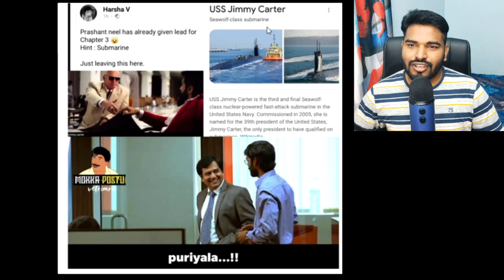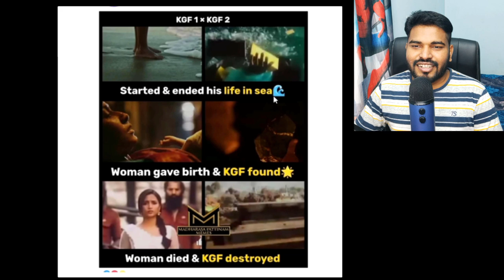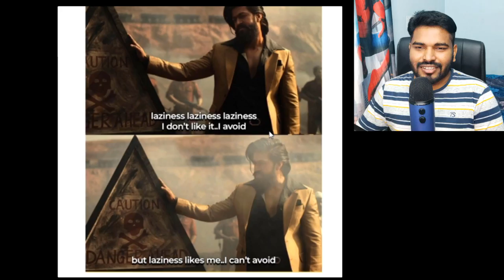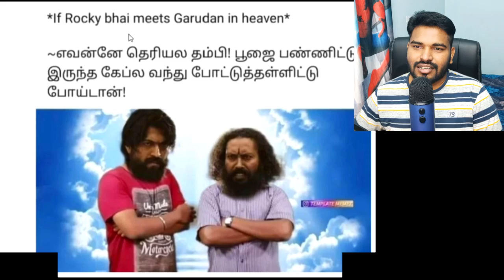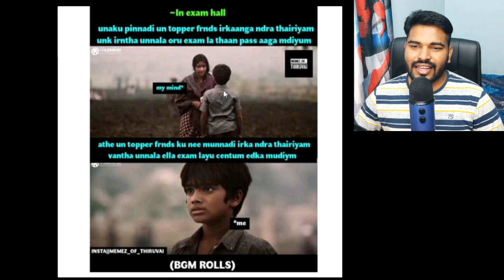KGF Chapter 2 Memes Part 2 | Ultimate fun டா 🔥 (வேற Level Monster)